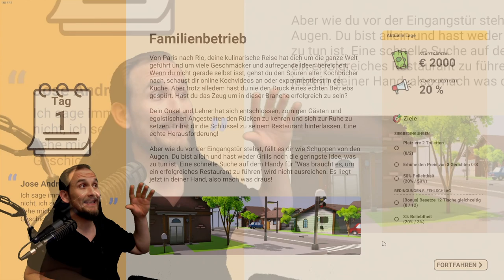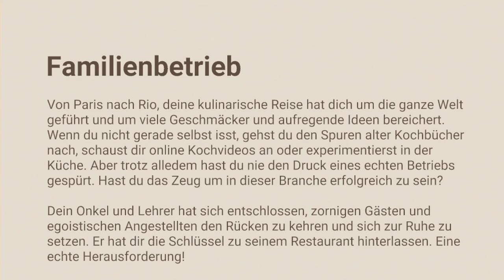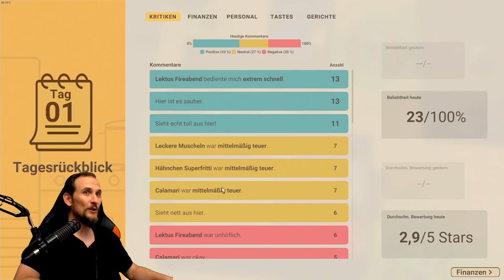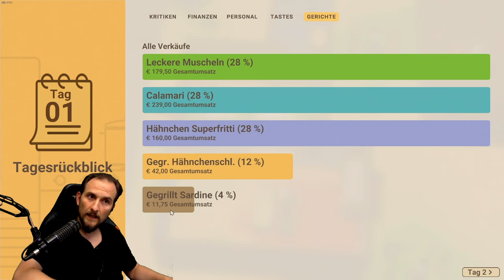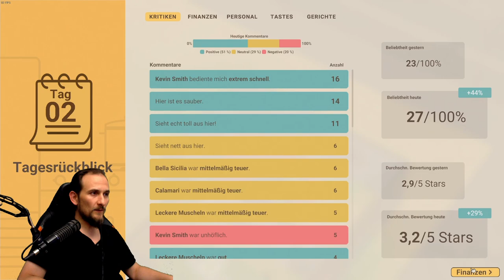Recipe for Disaster - Familienbetrieb - Teil 2, Kampagne, Nach Early Access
▬▬ Meine Games ▬▬▬▬▬▬▬▬▬▬▬▬▬▬▬▬▬▬▬▬▬

▬▬ Mein Equipment ▬▬▬▬▬▬▬▬▬▬▬▬▬▬▬▬▬▬▬▬